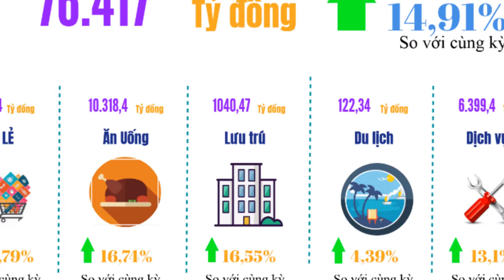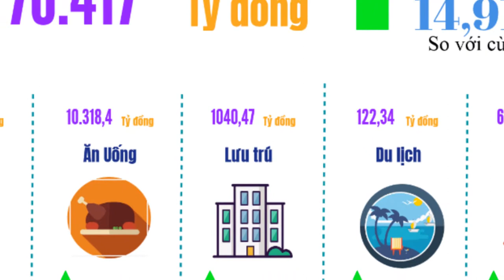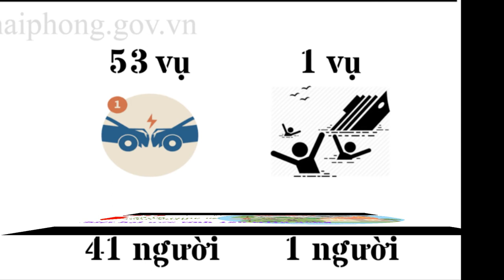Kinh tế xã hội thành phố Hải Phòng 7 tháng năm 2019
Tình hình kinh tế - xã hội TP Hải Phòng tháng 7, 7 tháng năm 2019